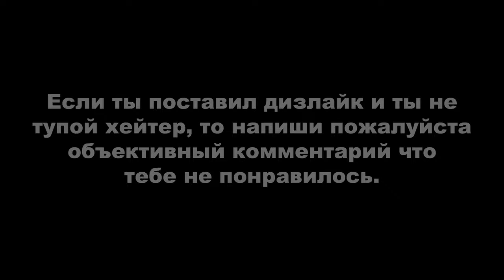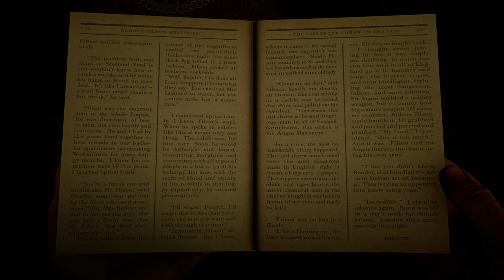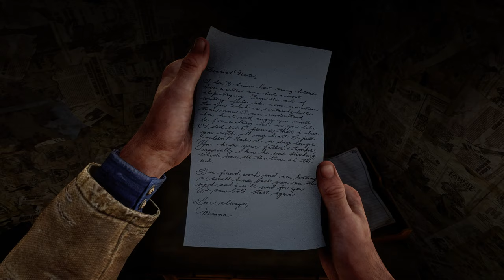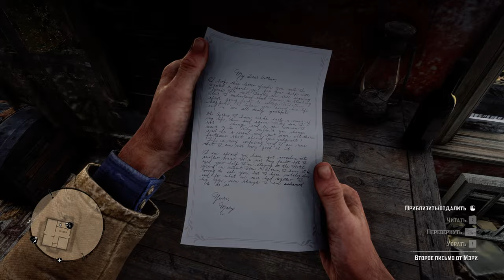Red Dead Redemption 2 ► МОЁ ПРОХОЖДЕНИЕ (с просмотром всех кат-сцен) #7